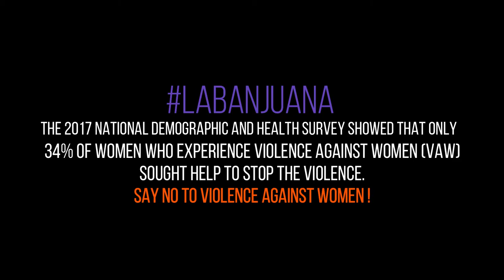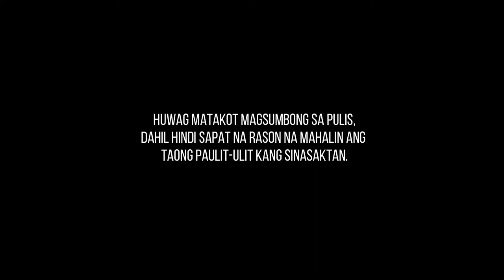Tawag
An Official entry of BSIT Students on Cine Juana Short Film Contest 2019 of Aurora State College of Technology in the observance of 18 day campaign to end Violence Against Women.
Nominated for Best Picture
Producer: BSIT 2C 2019